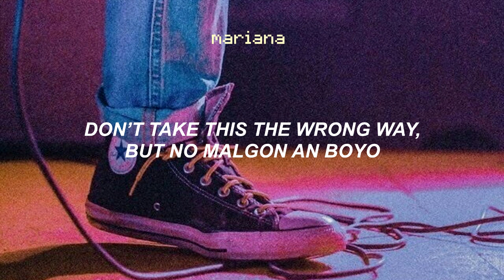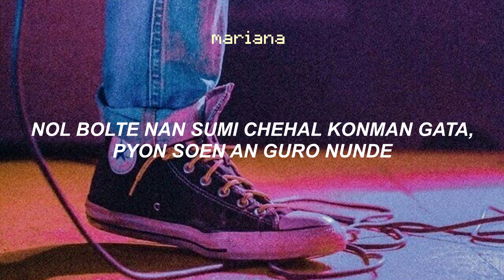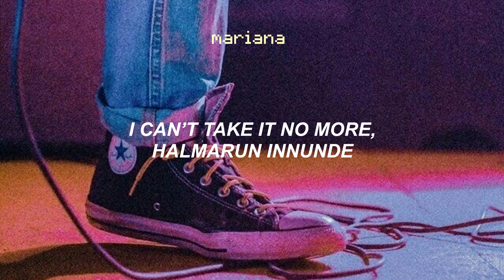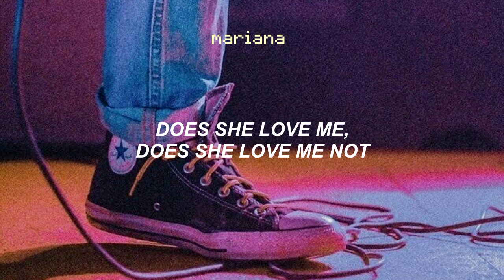𝐒𝐄𝐕𝐄𝐍𝐓𝐄𝐄𝐍 (세븐틴) – 𝐏𝐫𝐞𝐭𝐭𝐲 𝐔 (예쁘다) – 𝐄𝐚𝐬𝐲 𝐋𝐲𝐫𝐢𝐜𝐬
ஓீ͜͡៚♡. . . 暗い地獄。

𝘓𝘦𝘴 𝘥𝘦𝘫𝘰 𝘶𝘯 𝘷𝘪𝘥𝘦𝘰 (𝘱𝘦𝘵𝘪𝘤𝘪ó𝘯 𝘥𝘦 𝘴𝘶𝘣𝘴𝘤𝘳𝘪𝘱𝘵𝘰𝘳) 𝘲𝘶𝘦 𝘦𝘴𝘱𝘦𝘳𝘰 𝘱𝘶𝘦𝘥𝘢𝘯 𝘥𝘪𝘴𝘧𝘳𝘶𝘵𝘢𝘳 𝘢𝘴í 𝘤𝘰𝘮𝘰 𝘺𝘰 𝘭𝘰 𝘩𝘪𝘤𝘦.♡